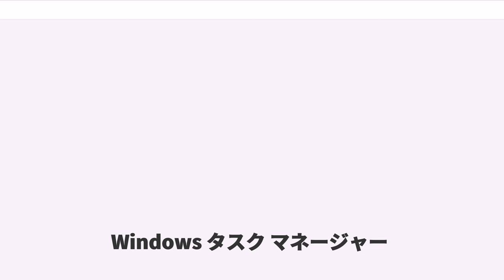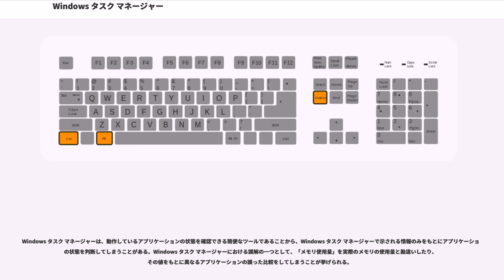Windows タスク マネージャー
Windows タスク マネージャー (Windows Task Manager) は、マイクロソフトが開発した Windows NT 4.0とそれ以降のWindows NT 系のオペレーティングシステムに含まれているプロセスを管理するためのソフトウェア（タスクマネージャー）である。

Windows Vistaまでは「Windows タスク マネージャ」と表記されていたが、マイクロソフトが2008年7月に外来語の表記ルールを発表したのに伴い、Windows 7 から「Windows タスク マネージャー」となった。

これらの操作を行っても、主にいたずらや誤操作で使われると問題がある環境では、 グループ ポリシーや Windows レジストリの設定によって使用を禁止され、起動できないことがある。

現在実行中のタスクの一覧と状態を表示する。タスクの一覧からタスクを選択して終了や切り替えを行う。また、タスクの作成を行う。

例として、フリーズしたアプリケーションや、何らかの理由で閉じられないウィンドウを強制終了させる場合にしばしば用いられる。
ただしこのような方法でアプリケーションを閉じた場合、殆どはデータ等が保存されないため、極力避けるべきではある。

タスクのウィンドウの状態などいくつか個別の変更は、マウスの副ボタンやキーボードのアプリケーション キーを押すことによって選択可能となる。

アプリケーション タブに比べてより詳細なプロセスの状態を表示する。プロセスのCPU、メモリ、I/Oなどのハードウェア リソースの使用率や、GDIオブジェクト、USERオブジェクトなどWindows リソースの使用率を表示することができ、プロセス優先度やプロセッサ アフィニティの変更を行うことができる。
ユーザー権限やユーザーの設定によって異なるが、基本的にユーザーが起動したプロセスのみを表示する。より上位の権限を持つユーザーはシステムのプロセスを表示することができる。

Windows サービスの一覧と状態を表示し、サービスの開始・終了や関係するプロセス名やプロセス ID を表示する。Windows Vistaから実装されたもので、より詳細な操作は Microsoft 管理コンソール のサービス コンソールで行う。

システムの全体の統計や、CPUやメモリの使用状態を折れ線グラフで表示する。数値で表示されている部分の内容は、Windows Vista とそれ以前では異なる。CPUが複数認識される環境では、CPU 使用率のグラフはコアの数だけ表示される。

ネットワーク アダプターを持つマシンで表示されるタブで、ネットワーク アダプターが装備されていない場合は表示されない。ネットワーク アダプターの状態を表示し、アダプター毎の送受信歴の折れ線グラフを表示する。

ログイン中のユーザーの状態を表示する。可能であれば強制的にログオフやメッセージの送信ができる。

Windows 9x系にはWindows タスク マネージャーは含まれておらず、Ctrl+Alt+Delキーを押すと実行中のプロセスの一覧がダイアログボックスで表示され、強制終了するかどうかの選択ができるのみであるが、タスク マネージャーに近い機能がある「タスク リスト」と「システム モニタ」が含まれている。

プロセスより細かいスレッドの表示やハードウェアの状態を監視ができるタスク マネージャーより高度な機能を持ったサードパーティー製のアプリケーションがある。
など

Windows タスク マネージャーは、動作しているアプリケーションの状態を確認できる簡便なツールであることから、Windows タスク マネージャーで示される情報のみをもとにアプリケーションの状態を判断してしまうことがある。Windows タスク マネージャーにおける誤解の一つとして、「メモリ使用量」を実際のメモリの使用量と勘違いしたり、その値をもとに異なるアプリケーションの誤った比較をしてしまうことが挙げられる。

例えばWindows XPのWindows タスク マネージャーの「パフォーマンス」タブのPF（ページファイル）使用量では、仮想メモリの使用量の合計が表示されているが、Windows Vistaでは物理メモリの使用量の合計が表示されるようになった。
また、Windows XPのWindows タスク マネージャー「プロセス」タブの「メモリ使用...